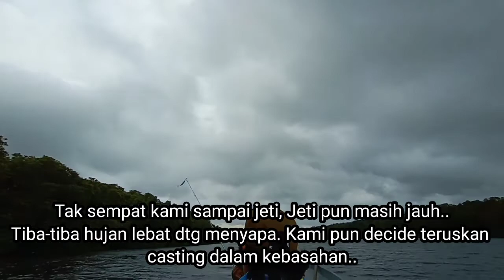JODOH HUJUNG TAHUN DI MUARA MANGGIS PART 2 | STRIKE TUBI-TUBI BIARPUN KENA HUJAN LEBAT (SECOND HALF)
sambungan part 1...

ikuti kisah daripada sambungan part 1 video sebelum ini...

strike tubi2 biarpun terkena hujan lebat.. 🙏